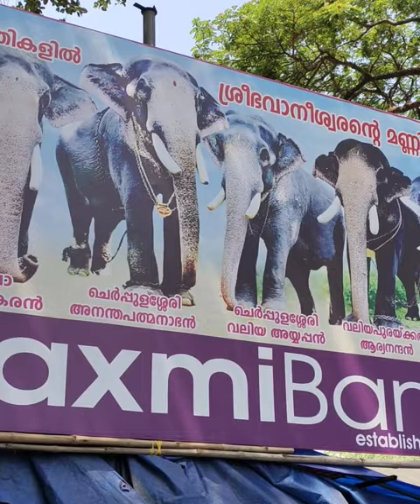ഈ ലിസ്റ്റിൽ ഉള്ള ഒരാൾ മാത്രം ഇന്ന് വരാൻ പറ്റാത്ത അത്ര ദൂരത്തിൽ ആയി😔💔💔💔💔💔AyyappaN💔